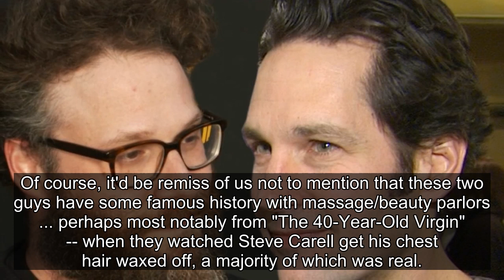Seth Rogen Shares Hilarious Story About Paul Rudd Giving Him a Massage